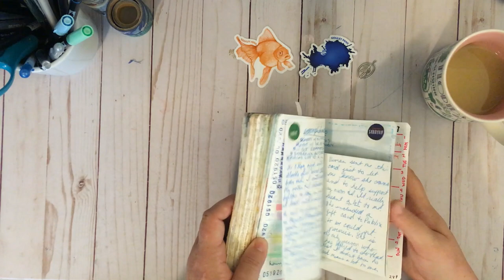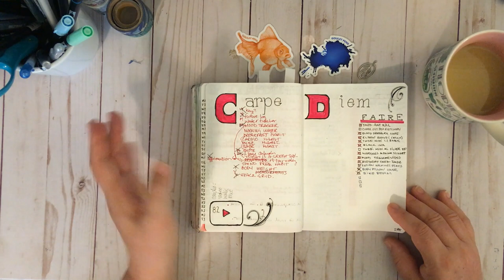June 2020 B6 Stalogy Flip Thru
A chatty flip thru of my June 2020 B6 Stalogy planner/journal.